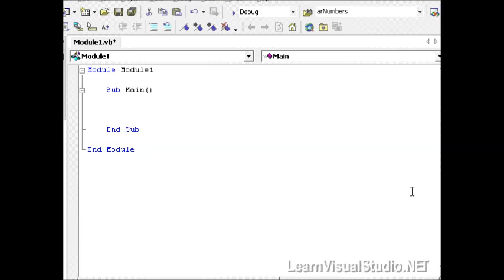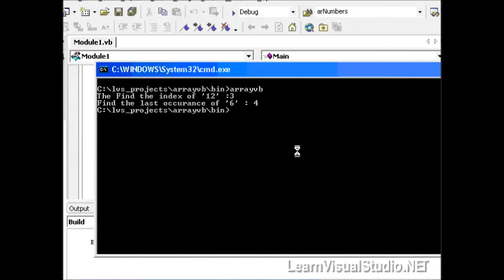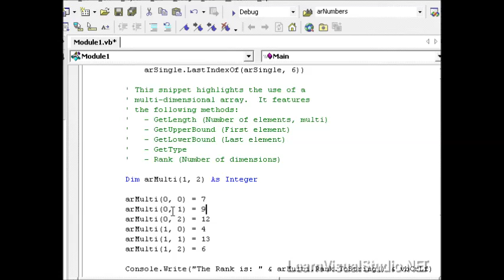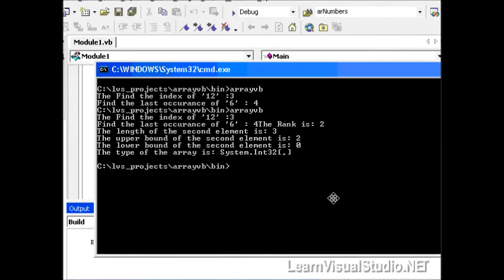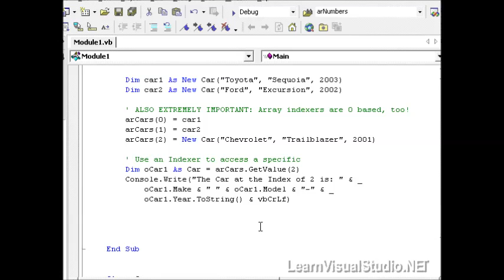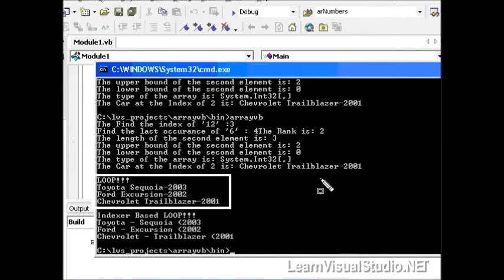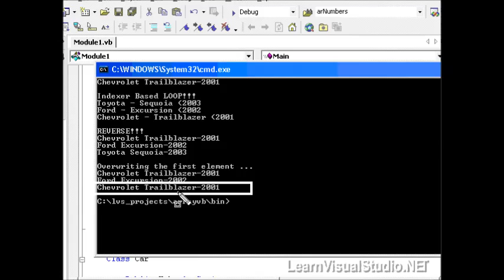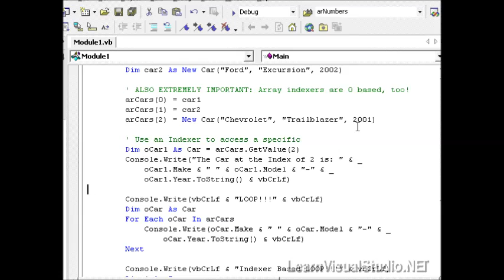Arrays and Collections part 1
Shows you how to create a shopping cart using arrays and collections in Visual Basic.NET and Visual Studio 2010. This video can help you prepare for the 70-536, 70-515, and 70-511 MCTS or MCPD exams. This video is part of a tutorial to help you get started with .NET Framework development.
asp programming
asp array
vbscript arrays
array in vbscript
array vbscript
classic asp array
asp.net array
php array tutorial
arrays in vbscript
asp classic array
array in asp.net
asp coding
asp variable
php arrays tutorial
php array examples
array asp.net
asp variables
asp dim array
array in asp
asp for beginners
asp.net c# array
array in classic asp
classic asp arrays
asp.net vb array
create array vbscript
asp programming examples
array in php tutorial
asp array sort
asp.net arrays
arrays in asp.net
arrays in asp
array asp.net c#
asp vbscript array
vbscript array examples
arrays vbscript
asp coding examples
variables asp
programming in asp
asp programming tutorial
asp tutorials for beginners
programming asp
array tutorials
php array tutorials
php tutorial array
array tutorial in php
arrays php tutorial
array php tutorial
php array tutorial examples
php arrays examples
arrays in php with examples
array examples in php
php array functions examples
create array in vbscript
array tutorial php